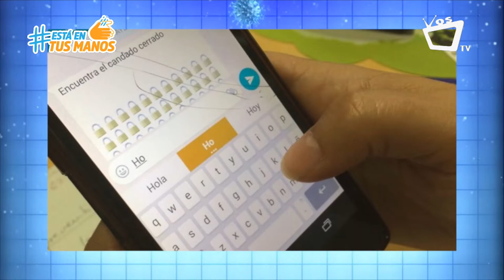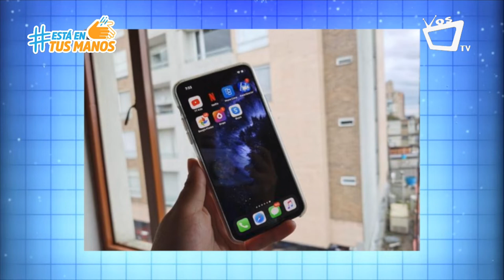PROGRAMA ESPECIAL: La tecnología en tiempos de pandemia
Muchos expertos expresan, que nadie estaba preparado para una crisis sanitaria como la que estamos viviendo en estos momentos. La tecnología ha ayudado mucho a brindar información a la ciudadanía, a innovar en los procesos operativos de los grandes, medianos y pequeños negocios, y a las familias a estar conectados ¿Pero qué otros beneficios nos ofrece? Sara Avilés y Nery García, expertos en marketing digital y multimedia, nos responden esta y otras interrogantes.